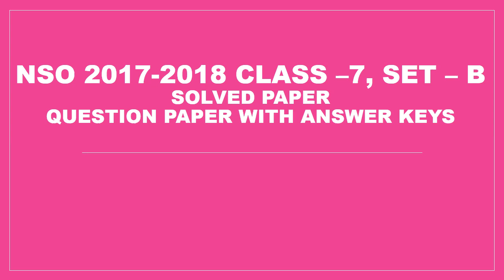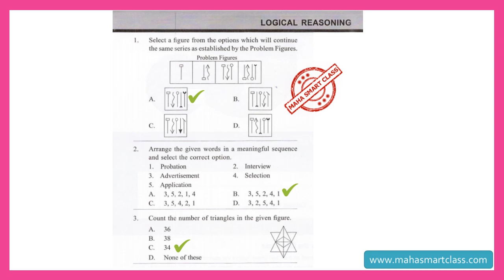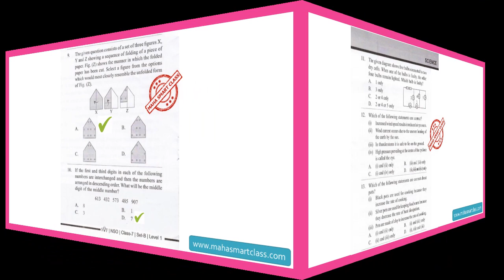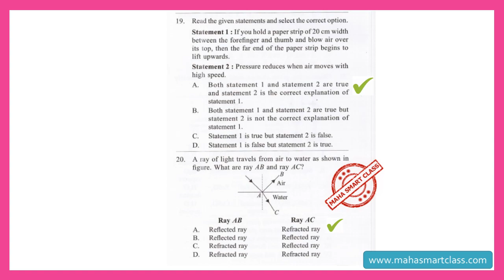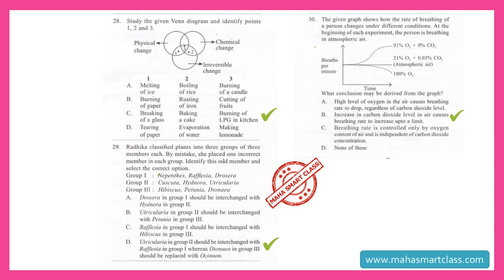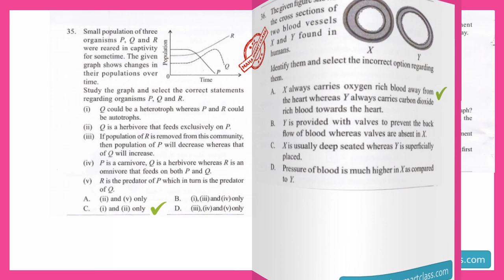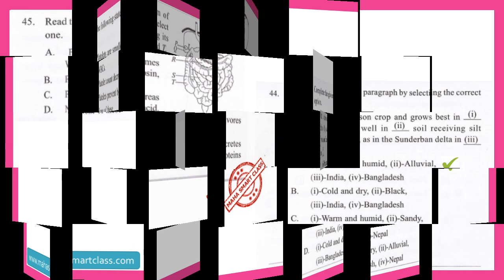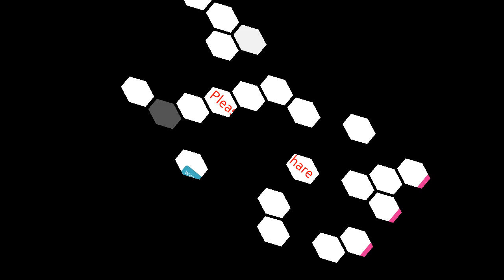NSO 2017-2018 CLASS –7, SET – B | SOLVED PAPER question paper with answer keys